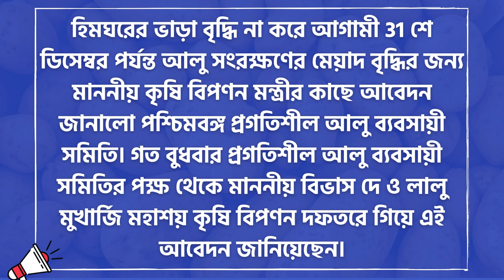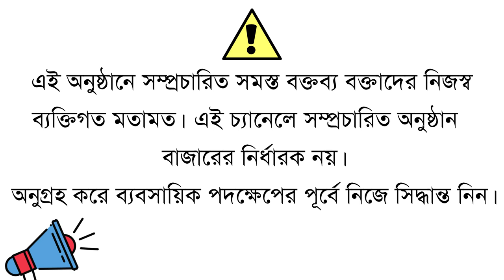POTATO PRICE IN CHANDRAKONA ROAD, WEST BENGAL. BENGAL POTATO NEWS. চন্দ্রকোনা রোডের আলুর খবর